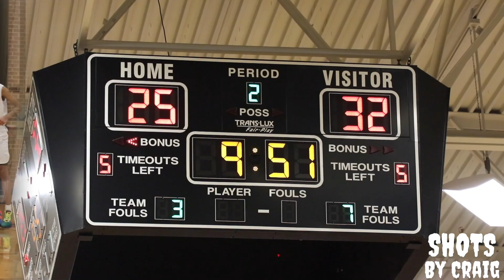Waxahachie VS Coppell!! 2nd Round Of Playoffs!! Full Game Recap!!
Shots By Craig On All Platforms.